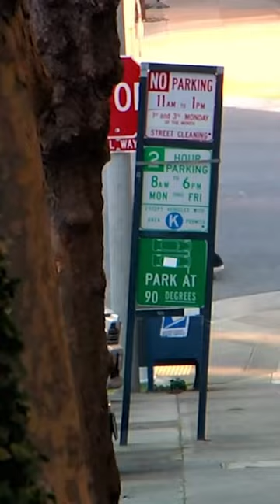🌺 GX1000 “Feels like Spring” 📺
👉🏼 youtu.be/f-ObO-tm7Uc